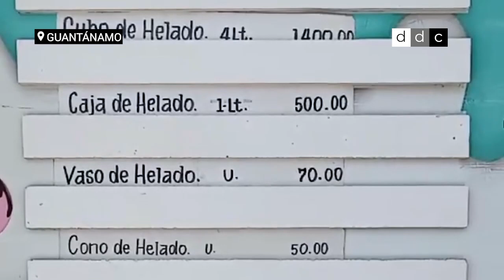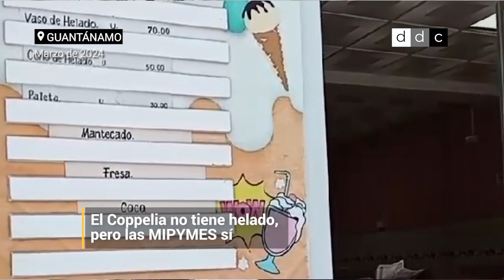El Coppelia de Guantánamo no tiene helado, pero las MIPYMES sí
En tiempos de escasez, ¿de dónde sale la leche que usan negocios del sector no estatal para fabricar helados?, se preguntan guantanameros.